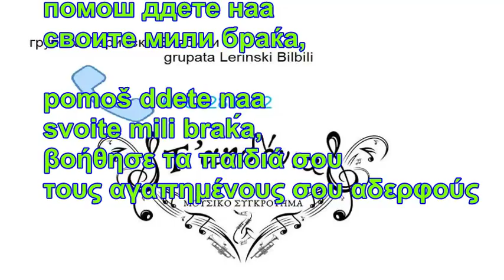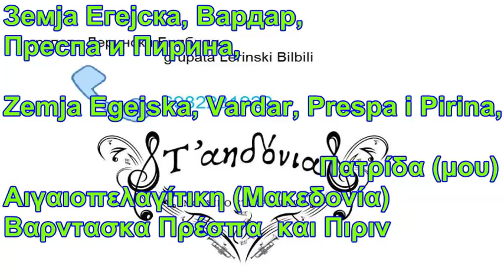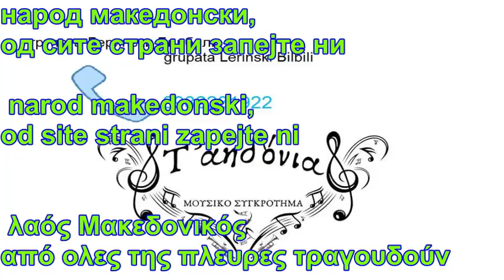среден Балканот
Македонски песни со грчки поднаписи Μακεδονικα τραγουδια με Ελληνικους υποτιτλους Macedonian songs with Macedonian and Greek subtitles All videos are intended to promote the Macedonian tradition and are not aimed at revenue through the copyrights owned by the creators Όλα τα βίντεο έχουν σκοπό να προβάλουν την Μακεδονική παράδοση και δεν αποσκοπούν σε έσοδα μέσω των βίντεο που η πνευματική ιδιοκτησία ανήκει στους δημιουργούς Сите видеа имаат за цел да ја промовираат македонската традиција и да не се насочени кон приходи преку авторските права во сопственост на креаторите Ogan τα αηδονια της φλωρινας  Лерински билбили Егејска  Lerinski bilbili egejska